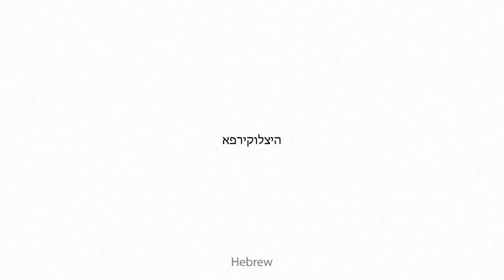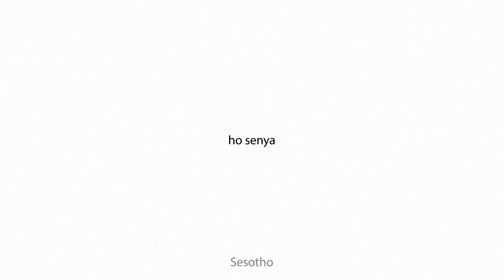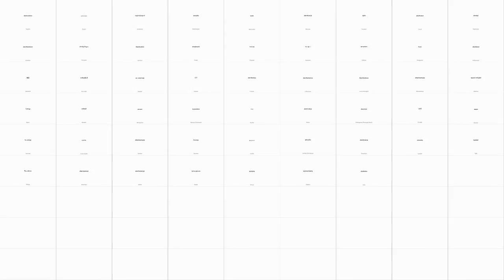abarticulation Multilingual Translation